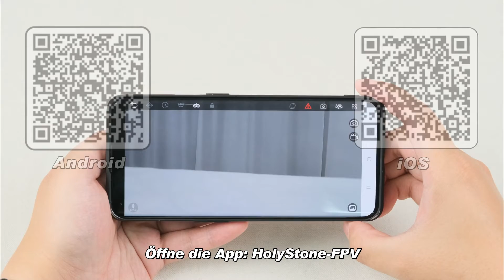HS430 Das Anleitungsvideo